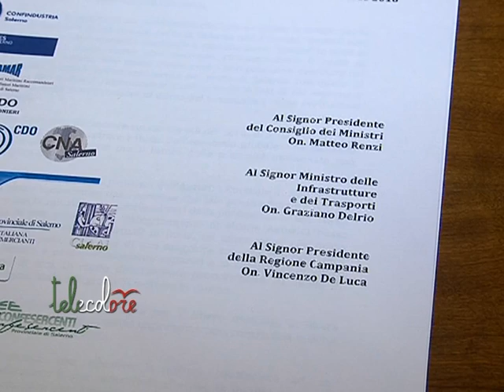Patto per salvare il porto di Salerno. 20 sigle firmano il documento di Assotutela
La riforma del sistema portuale italiano, del ministro Delrio, penalizza non solo Salerno ma l'intera economia marittima campana. A dirlo il presidente di Assotutela che si è fatto promotore di un documento, firmato da 20 associazioni di categoria, in rappresentanza di tutto il mondo produttivo salernitano, da inviare al Governo. Una riforma irragionevole, secondo Agostino Gallozzi che rischia di creare danni enormi ed irreparabili. (150316 Giancarlo Frasca)